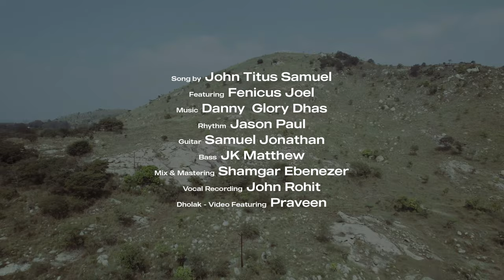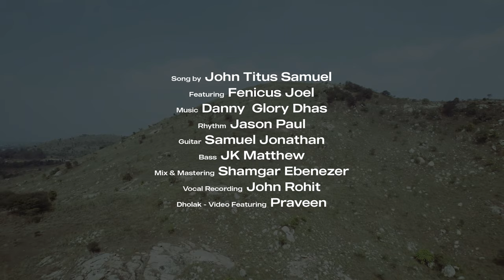Avar Kirubai | John Titus Samuel | Ft. Fenicus Joel | Tamil Christian New song 2023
This song is born out of my meditation on Psalms 103. This Psalm beautifully describes the fragility of man and the abounding power and grace of God offered to mankind. As I pondered my life so far, I can say just as the psalmist said “The life of mortals is like grass, they flourish like a flower of the field; the wind blows over it and it is gone, and its place remembers it no more.” Our God is glorified out of this temporal life if we understand our fragility, our fallen nature and seek the righteousness of God. As I turn back and look at my life, I can definitely see the loving hands of God and the ways He led me to know and understand Him better. I am forever grateful to God for choosing and revealing Himself to me. I am a broken vessel but I am beautiful in His hands. All the situations I had to face in life either good or bad has made me get closer to God. Our God did not reveal Himself to me as a strict boss but as a loving,compassionate and righteous Father.

“As a father has compassion on his children, so the Lord has compassion on those who fear him;”.
I wish and pray that you too will come into the knowledge of understanding this loving God who is your creator and your saviour. He loves you as you are and is willing to relate with you as you come to Him with a repentant heart. May this song minister to your soul, heal your heart and build a real relationship with you

 Lyrics , Tune & song by : John Titus Samuel
Featuring :  Fenicus Joel
Rhythm  : Jason Paul
Guitar :  Samuel Jonathan
Bass  : JK Matthew
Mix & Mastering :  Shamgar Ebenezer
Vocal Recording : John Rohit
Dholak - Video Featuring  Praveen
Video Production: Potter's Media, John Samuel Paul
Direction : John Samuel
D.O.P  : Bovaz
Drone Pilot  : Air Traffic - Surya
Asst. Camera  : Subin
Edit, Color & Designs :  John Samuel

I thank my family, Father Rev. Aaron John Samuel and Mother Mrs. Fay Samuel who were behind me to encourage and motivate me in word and in deed. I sincerely thank you so much for your love towards me

I thank each and everyone who have been part of my spiritual journey for being there and encouraging me through the years. I thank my Pastor, the faculty of Harvesters Theological College in Ponnai, my mentors, my colleagues and my well-wishers.
I thank Bro. John Rohit (Recording)
I thank Bro. Joel Fenicus (Featuring)
I thank Bro. John Samuel (Potter’s Media)
I thank Bro. Danny Glory Dhaas (Music)
I thank Bro. Jason Paul (Rythm )
I thank Bro. Bovaz
Special thanks to all my friends and well wishers who pray and encourage
me.Grateful to God for His grace and mercy.

Available on
Spotify , I tunes and all Streaming Platforms
Audio / Minus one Track / Chord Sheet on God Music App
Only for message no calls
Follow us in media platforms
All copy rights are reserved to John Titus Samuel ,Unauthorised publishing and uploading of this song with or without modification,either of audio or video in any media platform shall not be encouraged .